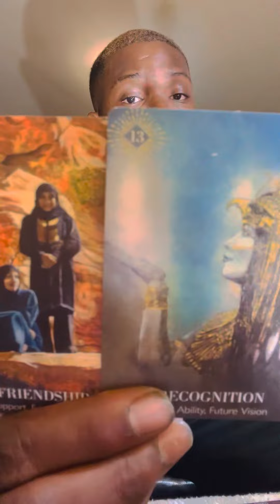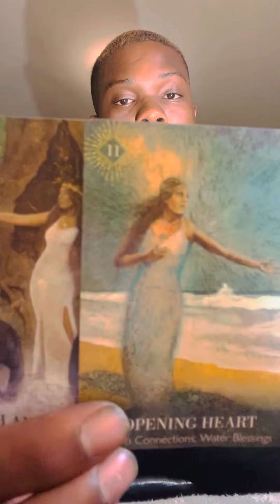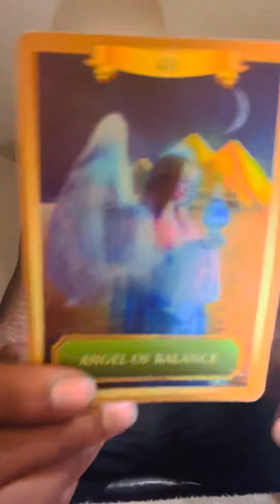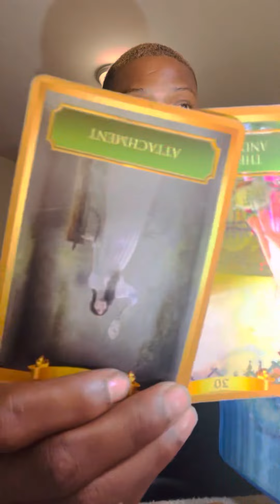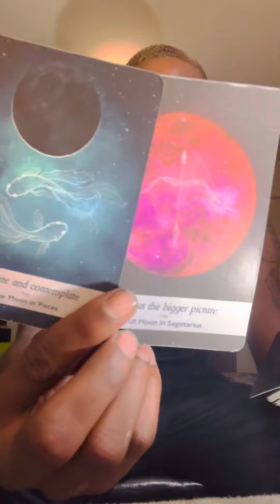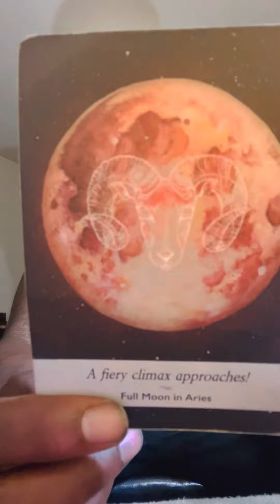Aquarius ♒️ “ They aren’t ready for what you bring . Maybe it’s too much ? It’s something better “